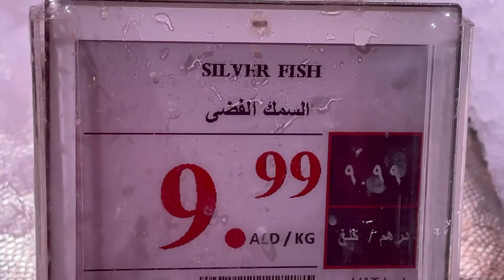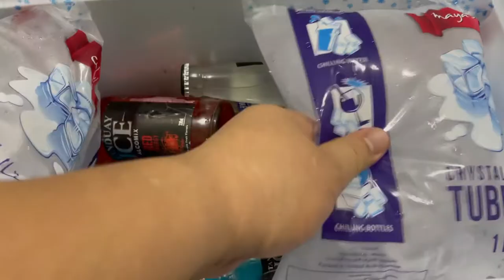PINAPUTOK NA SILVER FISH !!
Background musics credited to youtube music No Copyright Musics for Videos.